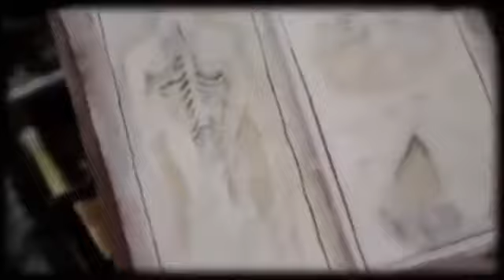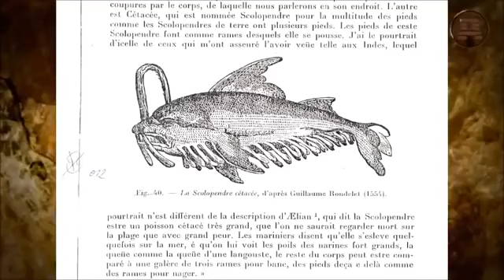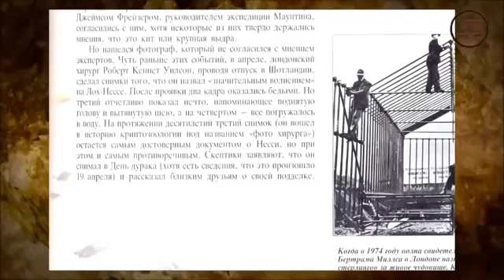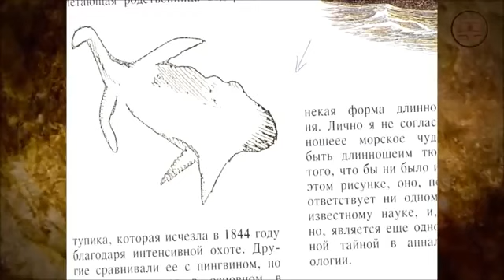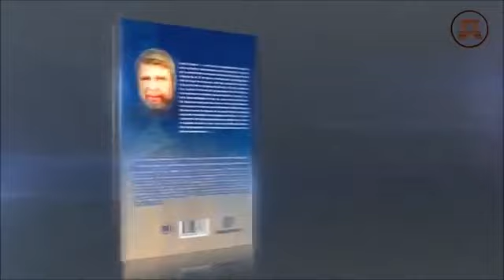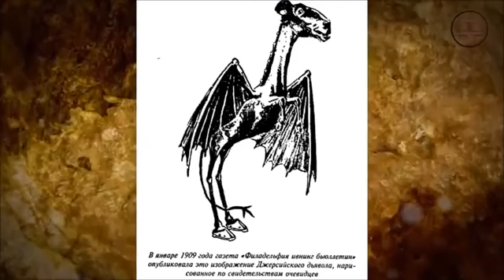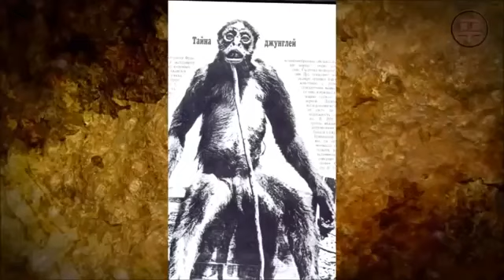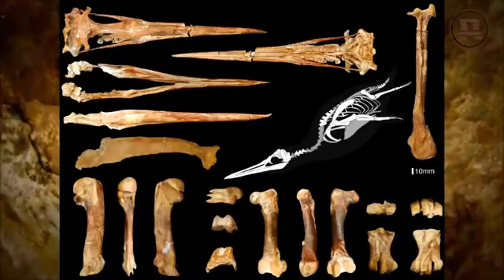МИСТИЧЕСКИЕ СУЩЕСТВА ТАИНСТВЕННЫЕ ТВАРИ ШОКИРУЮЩИЕ ФАКТЫ КРИПТОЗООЛОГИИ